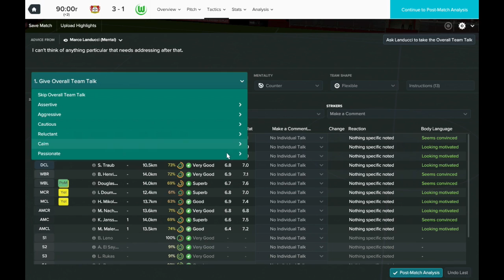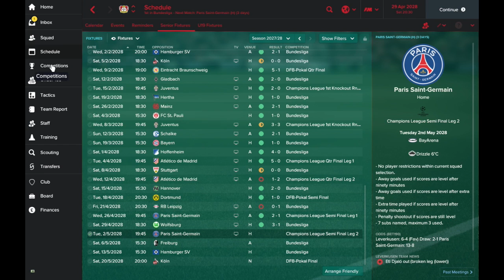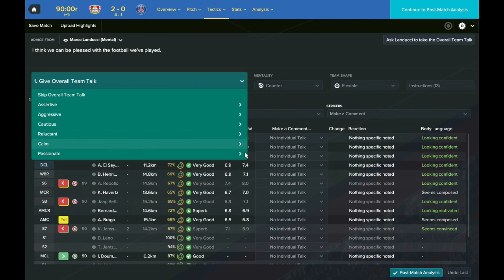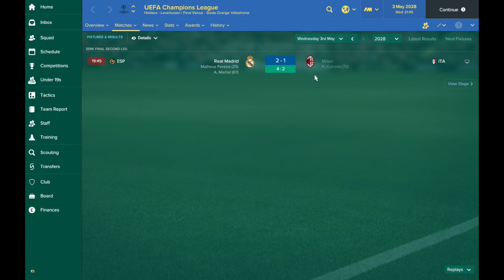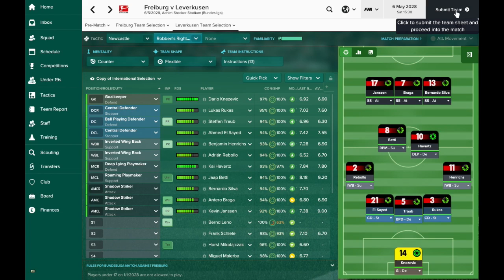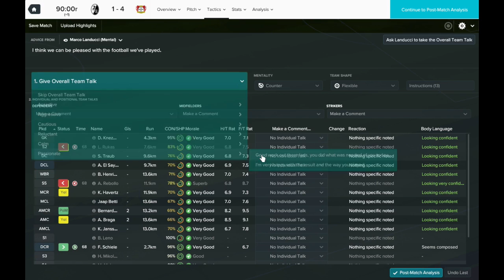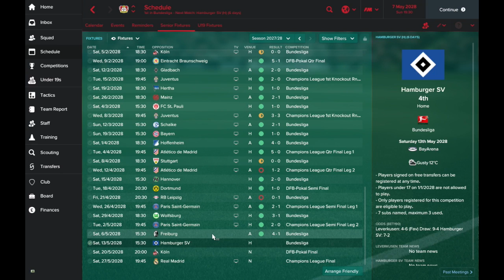FM17 European Journeyman: Bayer Leverkusen - Episode 45: Fighting To Retain The Title!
Our Football Manager 2017 European Journeyman save is about picking up as many European Trophies as possible to become the best European Manager of all time! We started out at Valencia and became Champions of Europe. We then dominated the Portuguese league with Benfica before moving to AS Monaco to win the Champions League again! In Italy we managed to bag more trophies and another league title before taking the plunge into international management with England. While still in charge of England, Bayer Leverkusen came in with the excellent change to secure our maiden Bundesliga title!